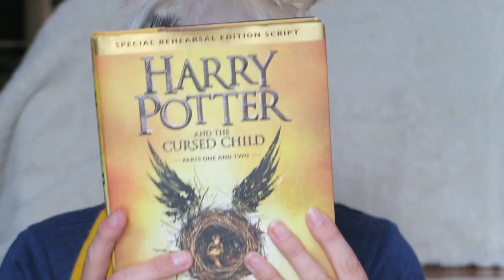Harry Potter & The Cursed Child Review - Spoilers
AKA Harry Potter and the what the crap did I just read. ?!!!

My Disney Instagram
-disneyblondiejessii

See cute dog photos I post on instagram:
thepetnannybermuda

Catch me for a second on Snapchat
Jessii2007

Oh Hey, I'm Selling Stuff !

more stuff for sale -
My etsy shop
Nathans shop